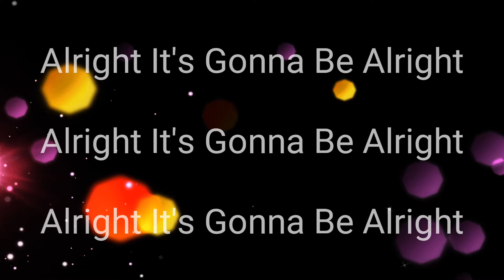Be Alright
Celebration song for Celebrate Recovery that I came up with and edited.

Artist: Zapp
Song: Be Alright